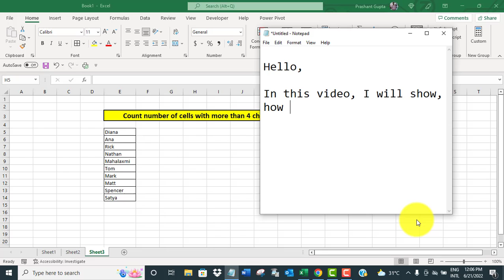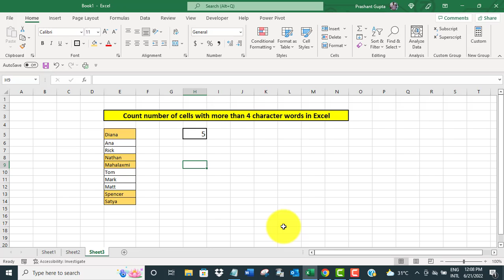Count number of words with more than 4 characters in Excel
The video offers a quick tutorial on how to count number of words with more than 4 characters in Excel.